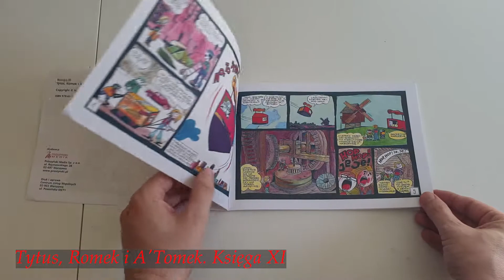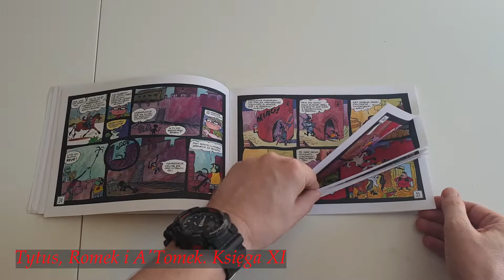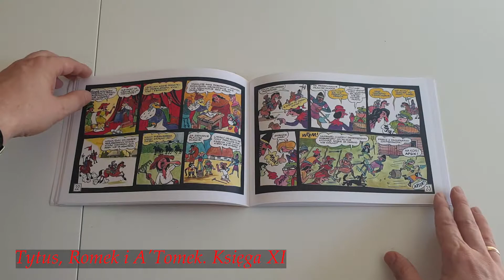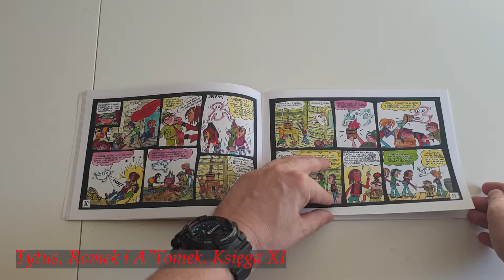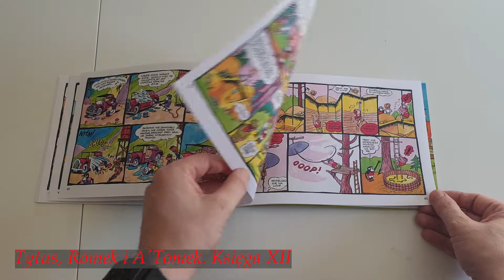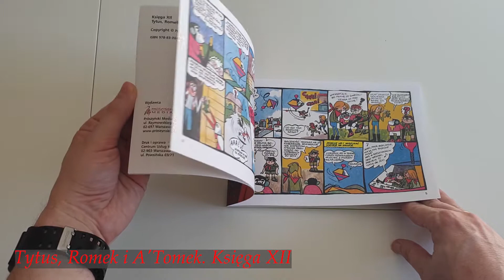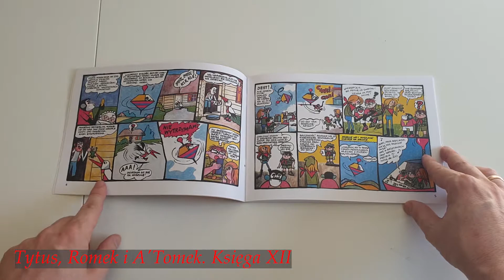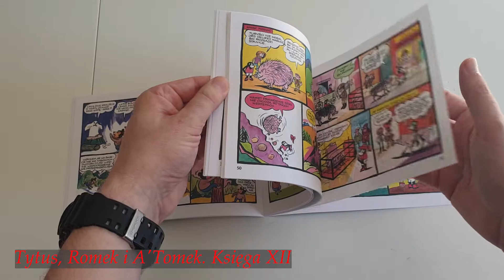Tytus, Romek i A'Tomek. Księga XI & XII (1977)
Recenzje i analizy komiksów.